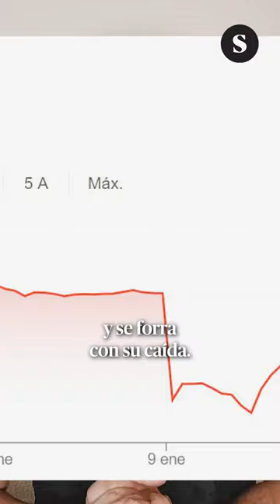📉¿Por qué se ha hundido la empresa Grifols? Gotham, su informe y las posiciones en corto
La firma Gotham City Research publicó un informe donde señalaba que la empresa farmacéutica española falseaba su contabilidad y que sus acciones no valían nada. Acto seguido la empresa se hundió en bolsa y Gotham ganó dinero al apostar a la baja contra la empresa. Más allá de que el informe sobre Grifols sea cierto o falso, ¿se deberían permitir estas prácticas?

El día en un minuto por Yago Álvarez Barba